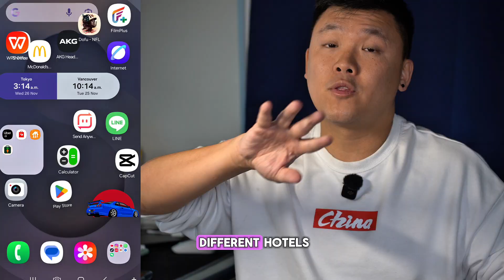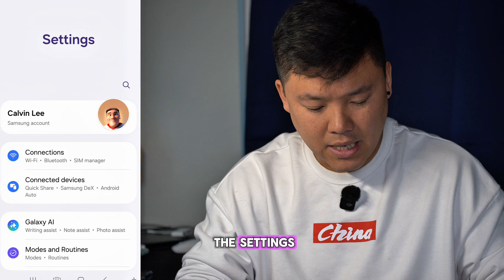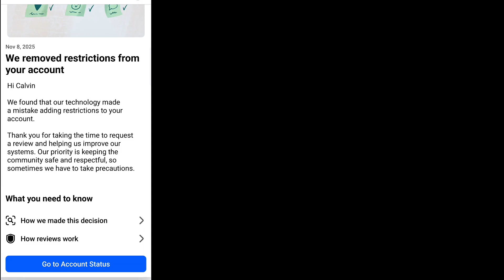80% Samsung users didnt know this features: MUST CHECK BEFORE GO ONLINE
check your wifi now